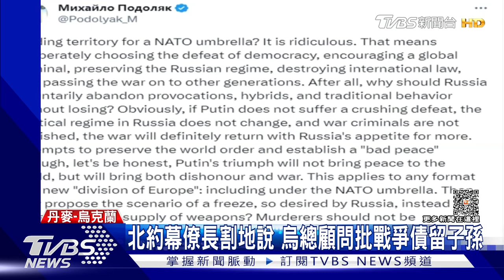荷蘭丹麥將供F-16 澤倫斯基親試乘展笑顏｜TVBS新聞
美國同意由丹麥和荷蘭，交付烏克蘭F-16戰機消息後，烏克蘭總統澤倫斯基，周日就馬不停蹄造訪這兩個國家，他還和丹麥女總理，一起體驗搭上F-16戰機，過程笑得合不攏嘴。丹麥證實，會分批提供共19架F-16戰機給烏克蘭。而荷蘭雖沒講出具體數字，但指出現有42架庫存可提供。
F-16#烏克蘭#澤倫斯基